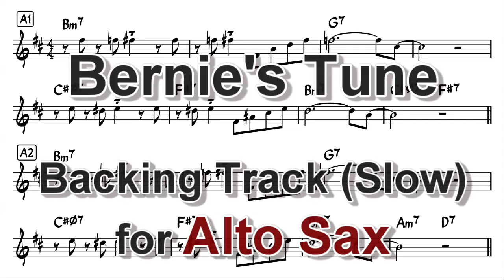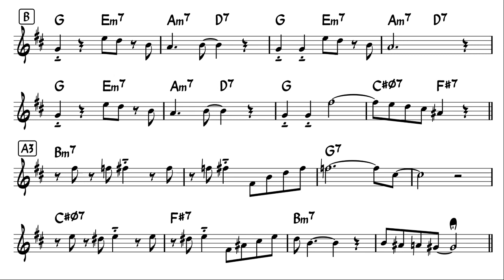Bernie's Tune - Backing Track with Sheet Music for Alto Sax (Slow : BPM144)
You can access pdf file of this sheet music and mp3 files of backing tracks (various tempos) by joining my membership!